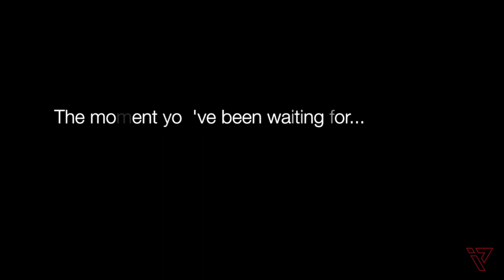Food Challenge (MOUSE TRAP NIPPLE EDITION)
Are there any other foods/drinks you want to be challenged?